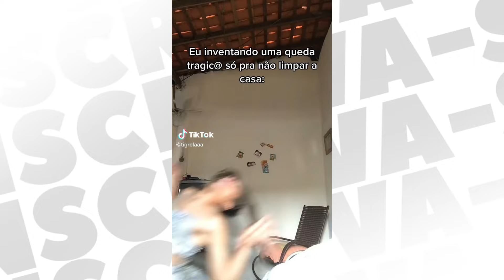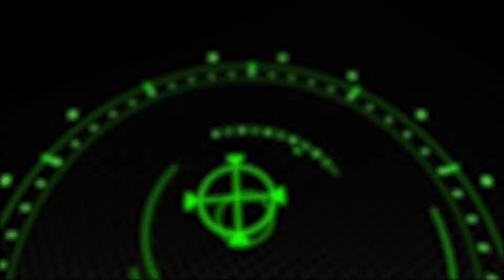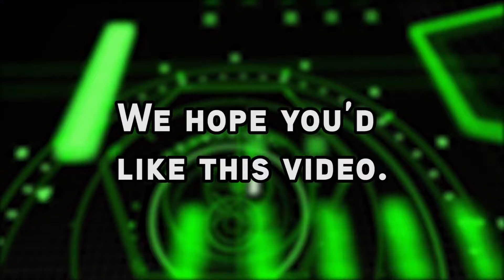Os Vídeos Mais HILÁRIOS e ENGRAÇADO do Tigrelaaa (@tigrelaaa) - TENTE NÂO RIR 😂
Clique no (SINO DE NOTIFICAÇÃO) se você gostou deste vídeo!